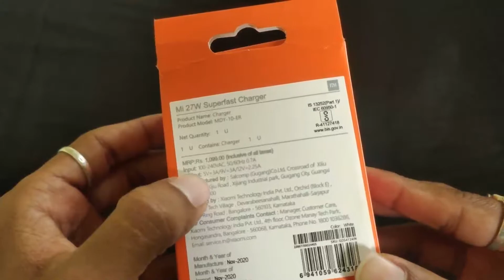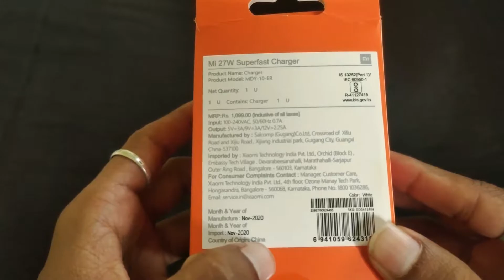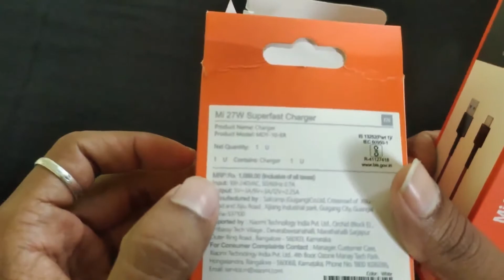Mi Charger and Braided Type-C Cable unboxing in Telugu //Vinay Teja Pathakamuri//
Mi 27W SonicCharge Adapter lets you charge your device very fast. Mi 27W SonicCharge Adapter is Qualcomm Quick Charge 3.0 certified.